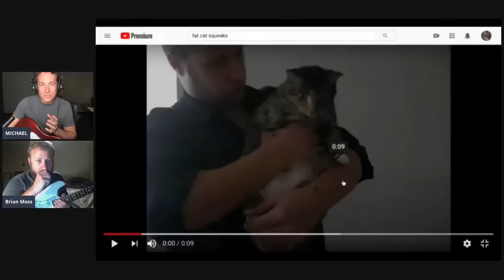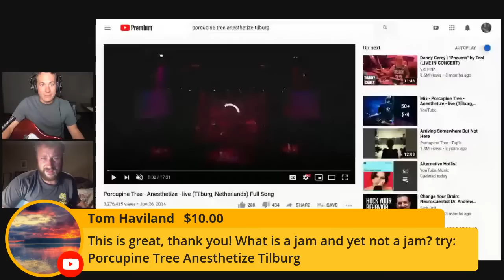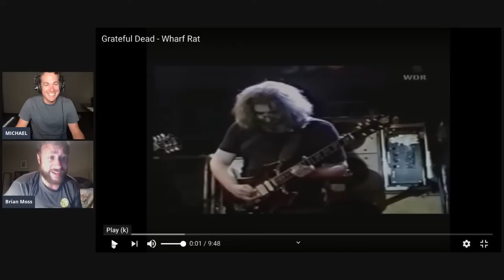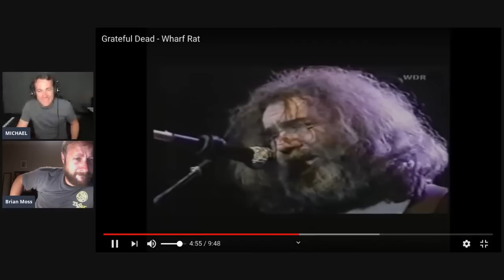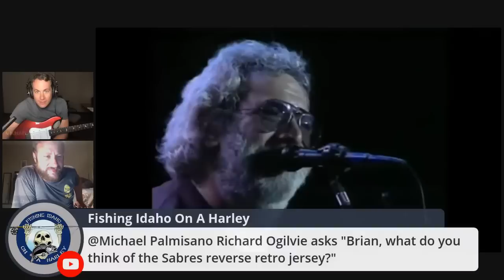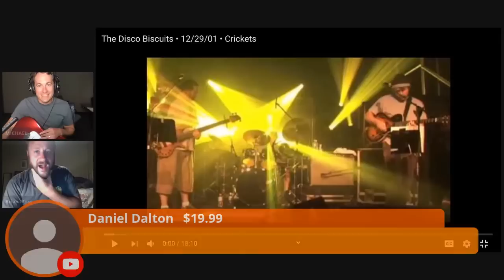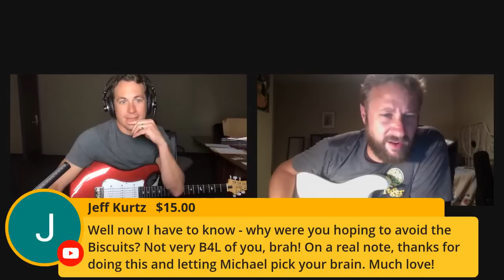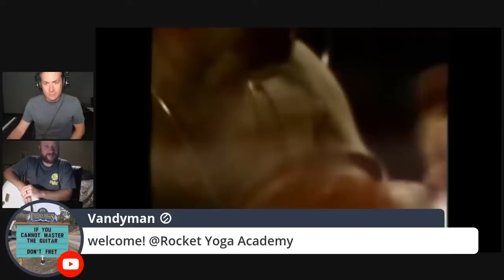LIVE W/ Brian Moss From SPAFFORD!